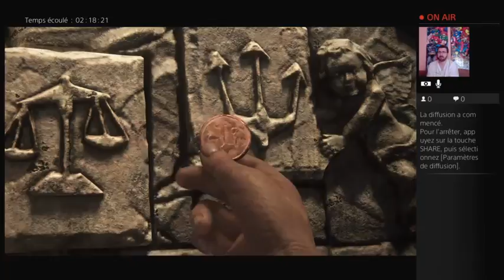Et on continue de suivre l'aventure de la Famille Drake (Part 10)